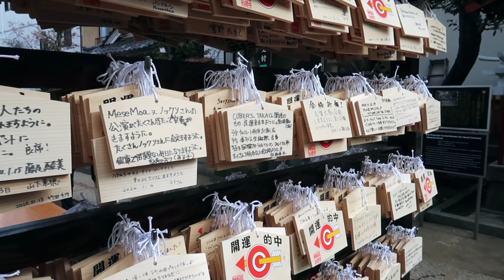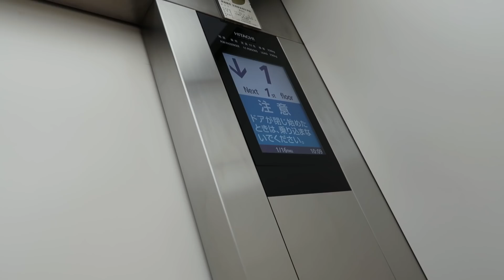FOREIGNER in JAPANESE KIMONO!! is this ALLOWED??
Can foreigners wear Kimono? The Japanese Kimono is such a special part of the Japanese culture, and today I had the honor of trying one on in my Tokyo travel vlog! Wanted to know how the locals felt about foreigners wearing Japanese Kimono, so I asked. Watch today's Tokyo, Japan travel vlog to find out what happens when a foreigner wears a kimono.

Robyn Kimberly is a solo-female travel vlogger, exploring the world and sharing the experience through weekly travel vlogs. Originally from Vancouver, Canada, Robyn has traveled to over 21 countries and has fallen in love with capturing her travels on film. At age 2 Robyn had her first international trip, and at 15 her first month-long solo trip.